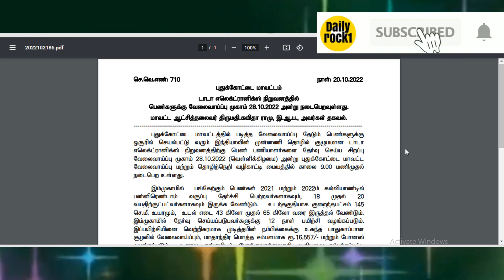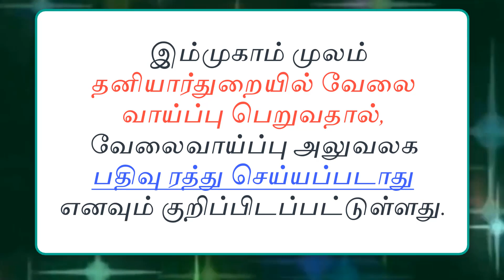Tata Electronics job vacancy 2022 | Job vacancy 2022 tamil nadu Latest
 தமிழகத்தில் மக்களுக்கு வேலைவாய்ப்பு வழங்கும் நோக்கில் அரசு அவ்வவ்போது வேலைவாய்ப்பு முகாம்களை நடத்தி வருகிறது.
 இந்த வேலை வாய்ப்பு முகாம்களில் தனியார் நிறுவனங்கள் முக்கிய பங்கு வகிக்கிறது.
 அந்த வகையில் தற்போது இந்தியாவின் முன்னணி நிறுவனமான டாட்டா எலக்ட்ரானிக்ஸ் பெண்களுக்கு வேலை வாய்ப்புகளை வழங்க முன் வந்துள்ளது.
 புதுக்கோட்டை மாவட்டத்தில் படித்த வேலைவாய்ப்பு தேடும் பெண்களுக்கு ஓசூரில் செயல்பட்டு வரும் டாடா எலெக்ட்ரானிக்ஸ் நிறுவனத்திற்கு பெண் பணியாளர்களை தேர்வு செய்ய சிறப்பு வேலைவாய்ப்பு முகாம் புதுக்கோட்டை மாவட்ட வேலைவாய்ப்பு மற்றும் தொழிற்நெறி வழிகாட்டி மையத்தில் 28-ந் தேதி காலை 9 மணி முதல் நடைபெற உள்ளது.
 இந்த முகாமில் பங்கேற்க விரும்பும் விண்ணப்பதாரர் 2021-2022ம் கல்வியாண்டில் 12ம் வகுப்பு தேர்ச்சி பெற்றவர்களாகவும், 18 முதல் 20 வயதிற்குட்பட்டவர்களாகவும் இருக்கவேண்டும்.
 தேர்வு செய்யப்படுவர்களுக்கு 12 நாள் பயிற்சி வழங்கப்படும்.  பயிற்சிக்குப்பின் வேலைவாய்ப்பு வழங்கப்படும் என தெரிவிக்கப்பட்டுள்ளது.
 மாதாந்திர சம்பளமாக ரு.16557 மற்றும் போனஸ் வழங்கப்படும். மேலும் PF. GRATUITY, ESI போன்ற வசதிகளும் ஒரு வருட அனுபவத்திற்குபிறகு உயர்கல்வி பயில வாய்ப்பும் செய்து கொடுக்கப்படும் என அந்த அறிவிப்பில் குறிப்பிடப்பட்டுள்ளது.
 இதில் பங்கேற்க விருப்பம் உள்ள பெண்கள் தங்களின் பத்தாம் வகுப்பு மற்றும் 12ம்வகுப்பு கல்வி சான்றிதழ்கள், மாற்றுசான்றிதழ், ஆதார் அட்டை மற்றும் சுயவிவர குறிப்பு அசல் மற்றும் நகல் சான்றுடன், பாஸ்போர்ட் சைஸ் புகைப்படத்துடன் கலந்து கொண்டு பயன்பெறலாம்.
 எக்காரணம் கொண்டும் முகாமில் பணி நியமனம் செய்பவர்களின் வேலை வாய்ப்பு அலுவலக பதிவு ரத்து செய்யப்பட மாட்டாது என்றும் தெரிவிக்கப்பட்டுள்ளது.
  இம்முகாம் முலம் தனியார்துறையில் வேலை வாய்ப்பு பெறுவதால், வேலைவாய்ப்பு அலுவலக பதிவு எக்காரணம் கொண்டம் ரத்து செய்யப்படாது எனவும் குறிப்பிடப்பட்டுள்ளது.
 மேலும் வேலைநாடும் இளைஞர்கள் தமிழ்நாடு தனியார்துறை வேலைவாய்ப்பு இணையம் என்ற இணையதளம் வாயிலாக பதிவு செய்து பயன்பெறலாம் எனவும் கேட்டுகொள்ளப்படுகிறது.